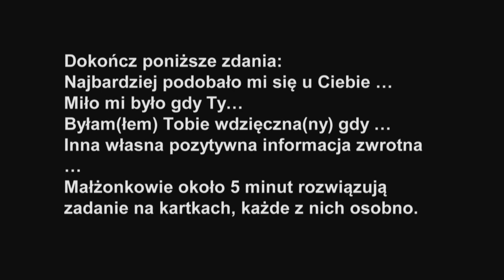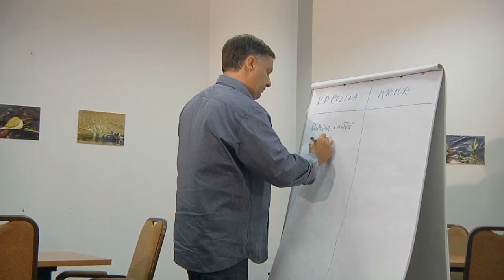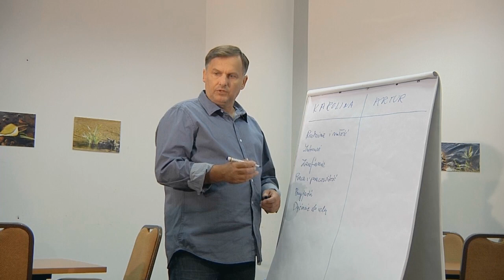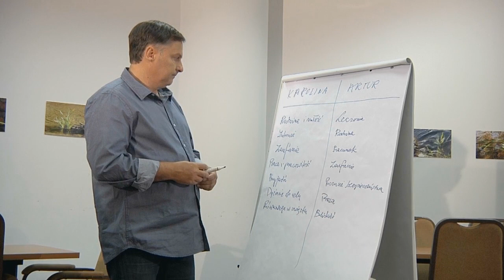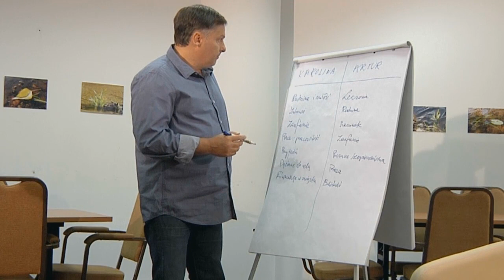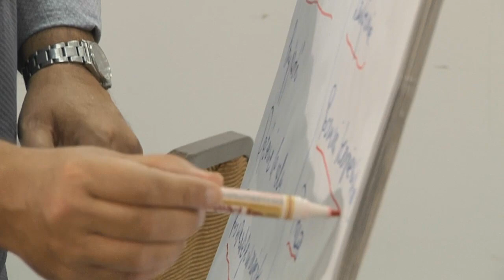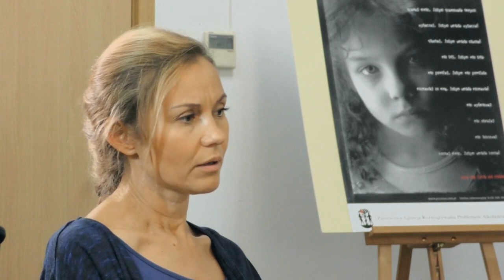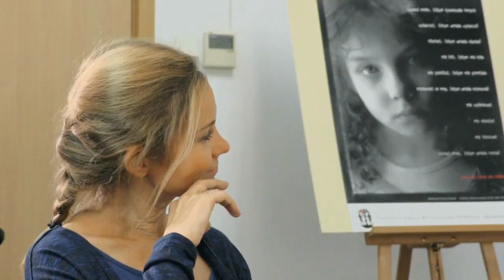Sesja 3 - Wzmocnienie zasobów pary